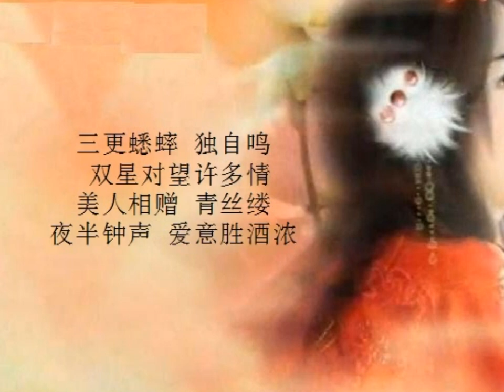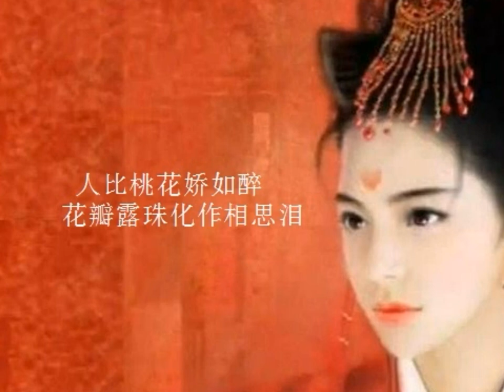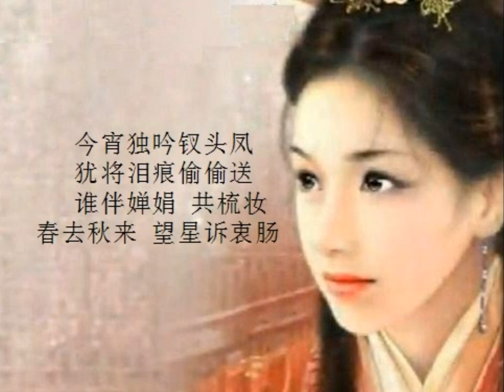双星情歌【国语版】平平安安合唱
Classic Cantonese Song, the Mandarin version, Thanks to AnAn